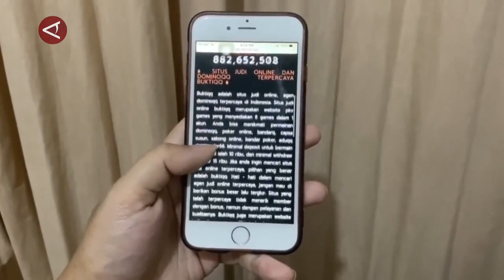Menko PMK: Bansos diberikan untuk pihak yang dirugikan pejudi online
ANTARA - Menteri Koordinator Bidang Pembangunan Manusia dan Kebudayaan Muhadjir Effendy menegaskan korban judi online yang akan menerima bantuan sosial adalah pihak yang menderita kerugian akibat perbuatan pejudi. Menurut Muhadjir pelaku judi online justru diancam hukuman penjara karena masuk dalam pidana berat sehingga tidak mungkin menjadi penerima bansos. (Aria Cindyara/Andi Bagasela/Rijalul Vikry)